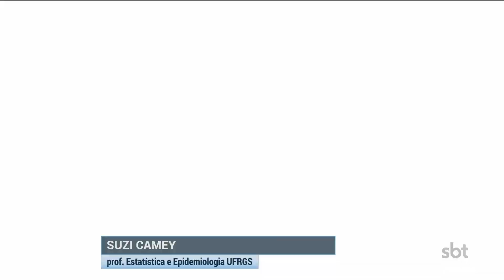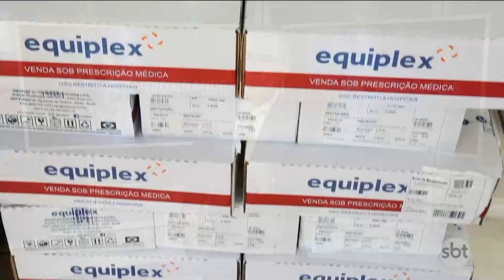SBT Rio Grande 2ª edição - 15/03/2022 - programa completo